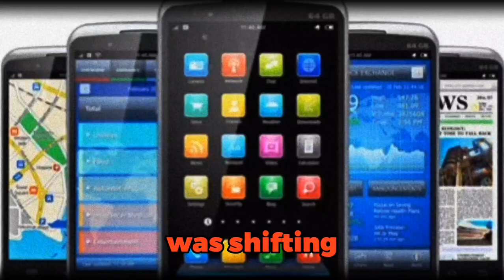Must Hear Story of Lenovo CEO Yang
Yang Yuanqing went from broke college dropout to billionaire CEO of Lenovo. This video tells the incredible rags to riches story of how he turned his life around through perseverance and grit. Learn how Yang overcame obstacles to take Lenovo from near bankruptcy to become the largest PC maker in the world. His journey shows that no matter your current circumstances, you can achieve great success in life.

Lenovo
Yang Yuanqing Lenovo
Man Behind Lenovos Success
Rags to Riches
success story
success stories in
Rags to riches stories
Lenovo CEO Yang
success stories in english
success stories in telugu
success stories in Tamil
Yang Yuanqing's documentry
Yang Yuanqing's interview
motivational speech